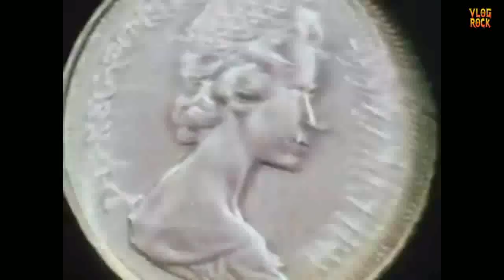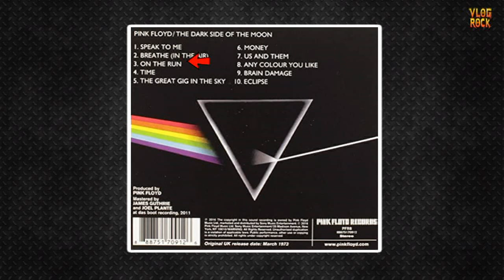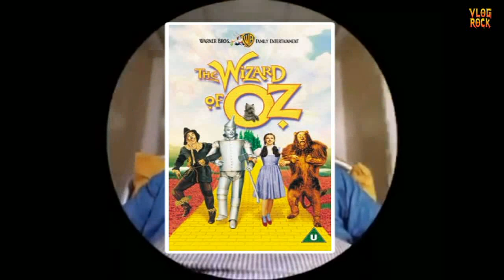OS 50 ANOS DO ÁLBUM THE DARK SIDE OF THE MOON DO PINK FLOYD 🌛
The Dark Side of the Moon é o oitavo álbum de estúdio da banda de rock inglesa Pink Floyd , lançado em 1 de março de 1973 pela Harvest Records . Foi desenvolvido durante apresentações ao vivo, e a banda apresentou uma versão inicial vários meses antes do início das gravações. Foi concebido como um álbum conceitual que focaria nas pressões enfrentadas pela banda durante seu árduo estilo de vida, e em parte lidaria com os problemas de saúde mental do ex-membro da banda Syd Barrett , que deixou o grupo em 1968. Novo material foi gravado em duas sessões em 1972 e 1973 no EMI Studios (atual Abbey Road Studios ) em Londres.

O álbum se baseia em ideias exploradas nas gravações e apresentações anteriores do Pink Floyd, enquanto omite os instrumentais estendidos que caracterizaram os trabalhos anteriores da banda. O grupo empregou gravação multipista , loops de fita e sintetizadores analógicos , incluindo a experimentação com o EMS VCS 3 e um Synthi A. O engenheiro Alan Parsons foi o responsável por muitos dos aspectos sonoros e pela contratação da cantora Clare Torry , que aparece em " The Great Gig in the Sky ".

The Dark Side of the Moon explora temas como conflito, ganância, tempo, morte e doença mental. Trechos de entrevistas com a equipe de estrada da banda são apresentados ao lado de citações filosóficas. A capa, que retrata um espectro de prisma , foi desenhada por Storm Thorgerson em resposta ao pedido do tecladista Richard Wright por um design "simples e arrojado" que representasse a iluminação da banda e os temas do álbum. O álbum foi promovido com dois singles: " Money " e " Us and Them ".

The Dark Side of the Moon está entre os álbuns mais aclamados pela crítica e frequentemente aparece em listas profissionais dos melhores álbuns. Trouxe fama internacional ao Pink Floyd, trazendo riqueza e aplausos para todos os quatro membros da banda. Um lançamento de grande sucesso da era do álbum , também impulsionou as vendas de discos em toda a indústria da música durante os anos 1970. The Dark Side of the Moon é certificado 14 vezes como platina no Reino Unido e liderou a parada de LPs e fitas da Billboard dos EUA , onde ficou nas paradas por 969 semanas. Com vendas estimadas em mais de 45 milhões de cópias, é o álbum de maior sucesso do Pink Floyd e um dos álbuns mais vendidos em todo o mundo.. Em 2012, foi selecionado para preservação no Registro Nacional de Gravações dos EUA pela Biblioteca do Congresso como "culturalmente, historicamente ou esteticamente significativo".
🎬Confira  ➕ Vídeos:
Confira nossa playlist do quadro discomentando: